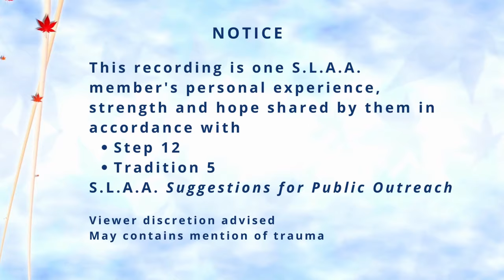Recovery from Compulsive Dating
This recording is an extract from a SLAA UK Speaker Meeting with a guest speaker from SLAA New York on the topic of her recovery from compulsive dating.

For more information how to recover in SLAA, see slaafws.org

This Channel does not speak for all of SLAA & is not an official website of The Augustine Fellowship, S.L.A.A., Fellowship-Wide Services, Inc (FWS).

Our purpose is to provide anonymous means to share member experience, strength & hope how we recover from sex and love addiction.

To SHARE recordings by your Group, Intergroup or SLAA Event and/or JOIN our team of volunteers, contact the CPIC @

Our heartfelt gratitude to the Speaker and the SLAA UK Speaker Meeting for sharing this recording as public outreach under Part 14 of the current SLAA Suggestions for Public Outreach.